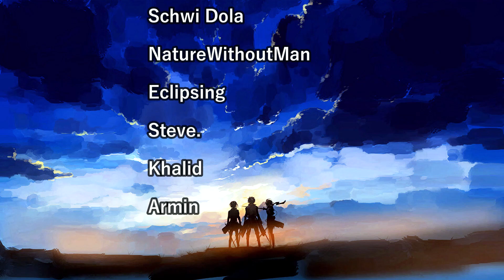DEATH NOTE EPISODE 31 REACTION!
Just when you think that Light is cornered, he comes up with another twist and puts Mikami Teru in charge of Death Note! It was a very good timing as always when it comes to Light's moves because Misa lost all her memories of Death Note when Aizawa and Mogi went to check Light's and Misa's place. There was no evidence at all. Near is basically breathing behind Light's neck and Mello is cooking something as well. This is the first time that we see Light choosing someone to work with unlike the previous time with Misa. He had to do it so that she doesn't slip up. In Mikami's case, he is hand-picked by Light. A true Gods worshipper. Amazing episode!